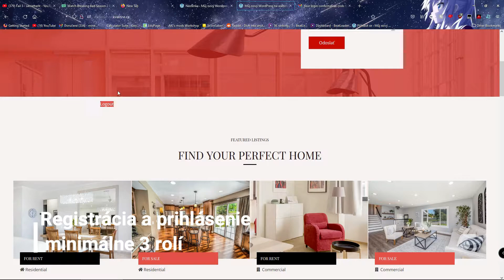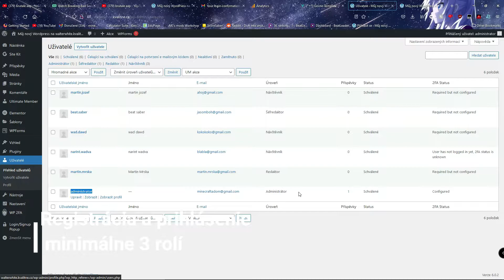maturitna praca 6 bodov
respozivny dizajn
registracia 3 roli
2fa
je to v slovencine
google analytics
co je to vobec api